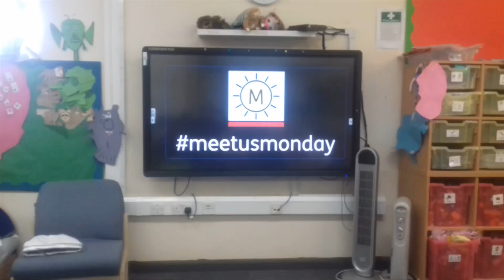Meet Bob - The Man on the Moon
We know you missed it last week so we have not one but two meetusmonday videos for you this week! One is Sloth class asking their adults questions and the other is Sloth class asking and answering questions for Bob from a book we have been reading!